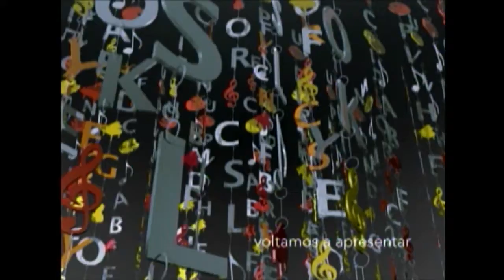CONVERSANDO COM O MAESTRO - Bandas Reconnect, Pusanga e Franco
23/04/2016 (inédito) - Programa Conversando com o Maestro – Adroaldo Cauduro entrevista três  bandas  de Manaus  - RECONNECT, PUSANGA e FRANCO – que participam do projeto PIRÃO – AM. Durante a entrevista as bandas convidadas revelam detalhes de suas trajetórias artísticas, com muita música autoral ao longo de toda a entrevista.